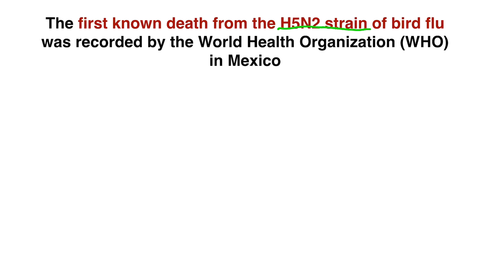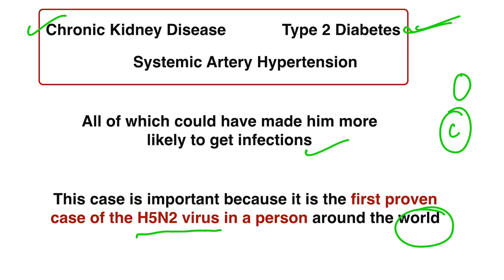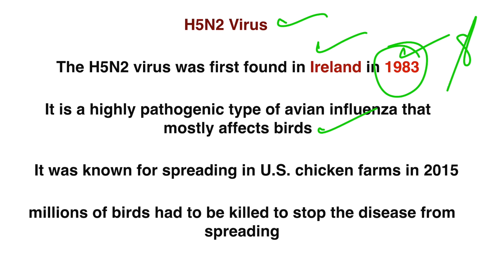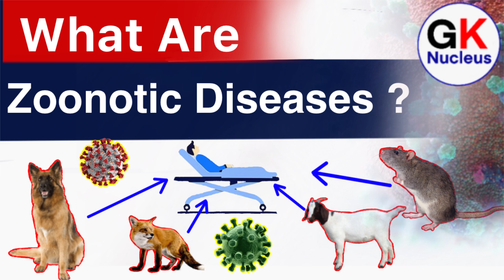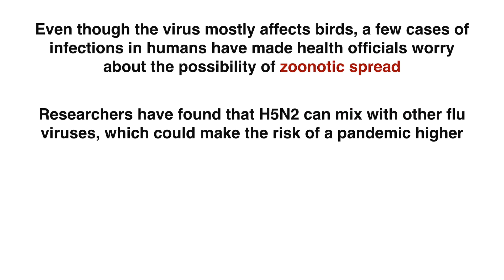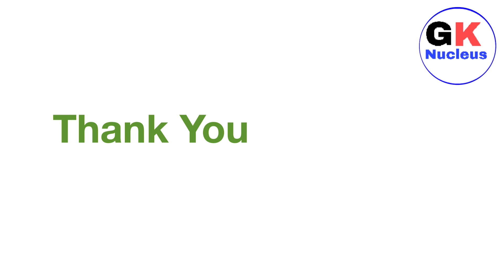Know Everything About H5N2 Virus | CurrentAffairs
Hello

In this video, we will talk about H5N2 Virus which recently killed a 59 years old man in Mexico